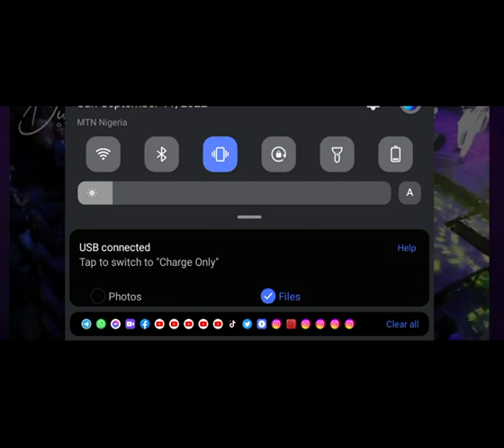CHIOMA JESUS AT DUNSIN OYEKAN'S ACCIDENT SURVIVAL THANKSGIVING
Watch Chioma Jesus'Ministration at Dunsin Oyekan's Accident Survival Thanksgiving